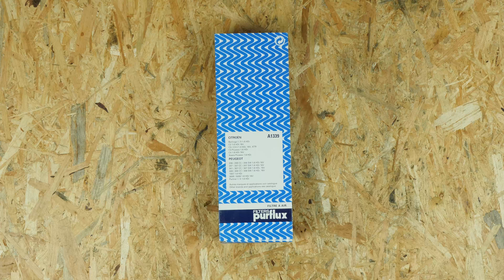Changer le Filtre à air Berlingo 2 1.6 HDI 💨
🔍 Retrouve le filtre à air compatible avec ton véhicule sur le site de Purflux Group

Filtre à air sur Citroën Berlingo 2 1.6 HDI.

Outils nécessaires :
-💣🤖🏆La caisse à outils complète recommandée par Ma Clé de 12 pour réparer ta Berlingo 2

- Tournevis plat
- Petit cliquet + rallonge
- Douille Torx 25
- Aspirateur

Outils de levage nécessaires :
🔝💪Soulève ta Berlingo 2 en toute sécurité avec le cric et les chandelles recommandés par Ma Clé de 12 : cric chandelles

🚗📢💡 RESSOURCES 💡📢🚗

Les "Warningues" de la Clé :
Bien vérifier que le boîtier a été refermé correctement.

0:00 Intro
0:15 Retirer le filtre
2:55 Remettre le filtre